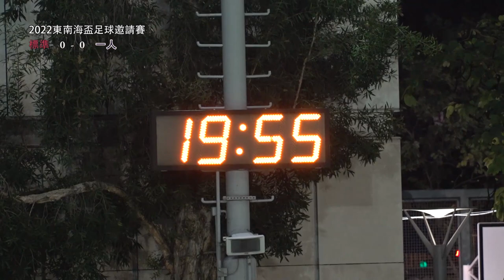(精華) 標準 VS 一人 [2022東南海盃足球邀請賽4強]